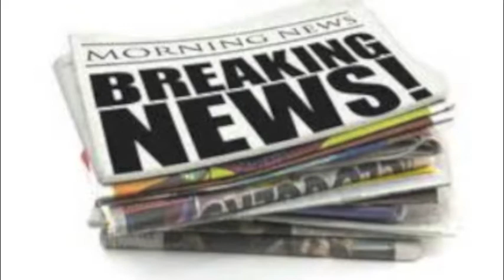SNN NEWS MOVIE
SyndicatedNewsNET News, Sports and Entertainment